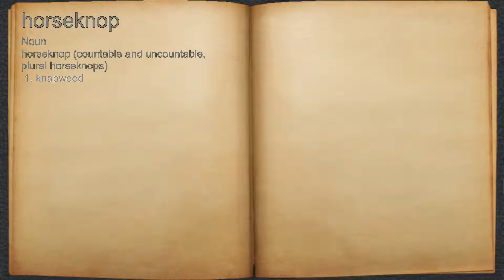What does horseknop mean?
A spoken definition of horseknop.

Intro Sound:
Typewriter - Tamskp